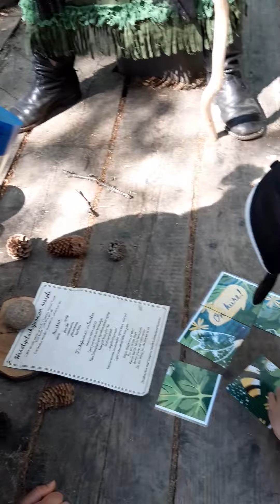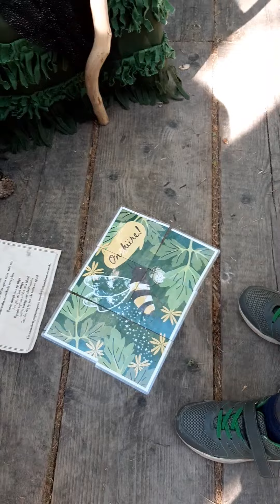16. kesäkuuta 2021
Allu Taikametsässä